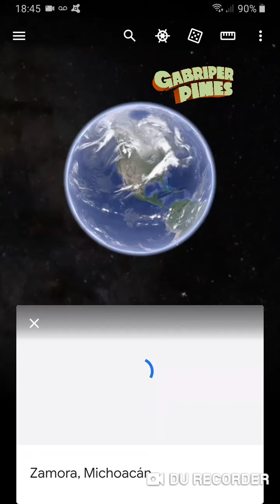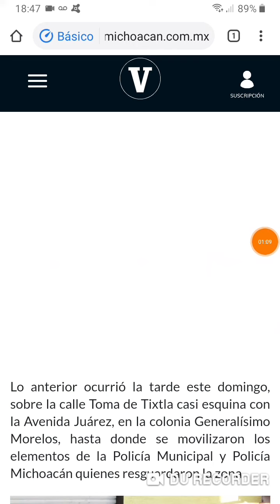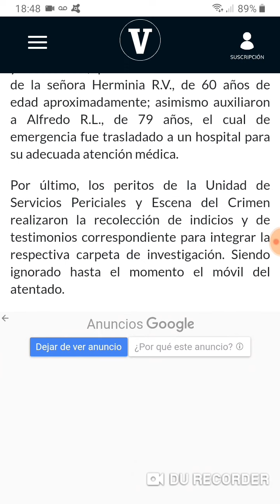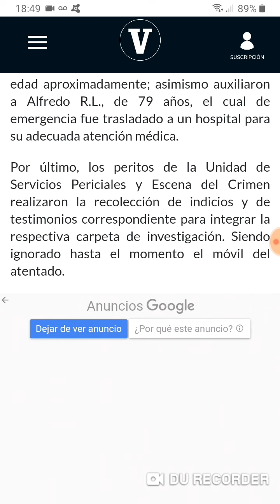Pareja de abuelitos sin vida en Zamora, Michoacán el 28 de Febrero del 2021